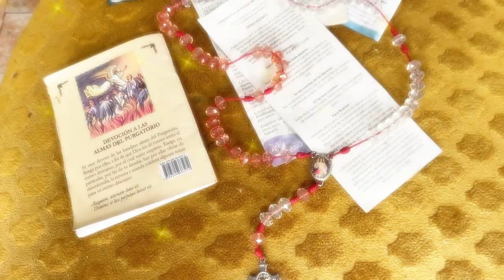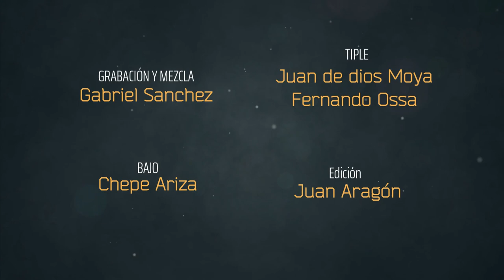ESTELITA HERMES ESPITIA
Esta composición musical es dedicada a una gran amiga, con cariño y como acto de agradecimiento por acogernos a mí y a mi familia como parte de la suya.